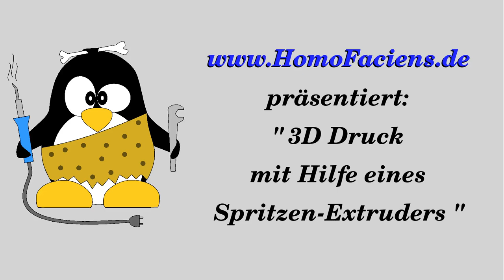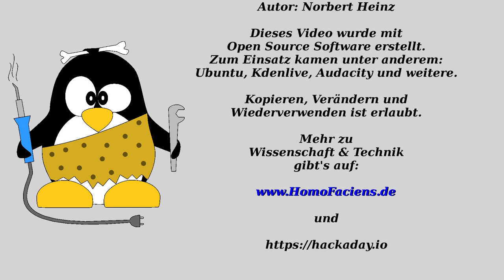Eigenbau Spritzen-Extruder am 3D Drucker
Inhaltsverzeichnis:
00:00 Einleitung
00:42 Funktionsweise
02:39 Testdruck Tux
05:41 Weitere Tests
06:38 Nordpol-Tux
06:46 Schlussbetrachtung